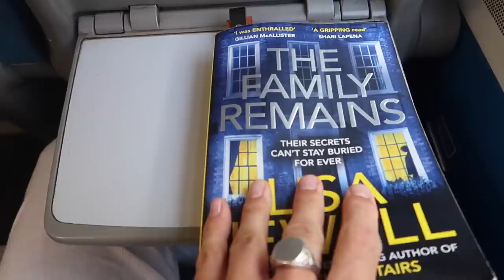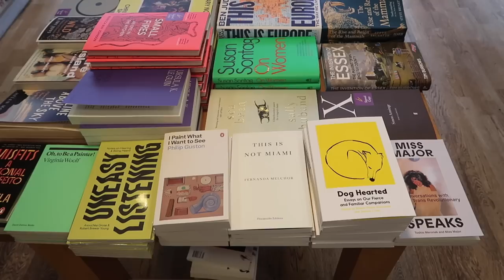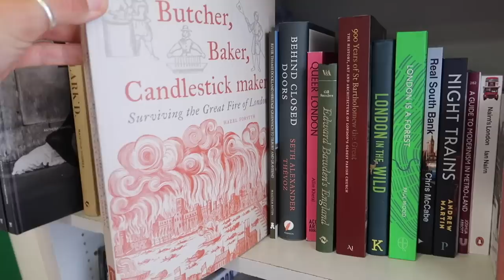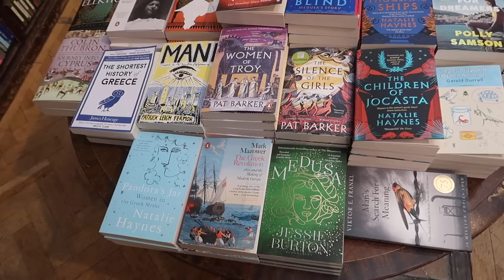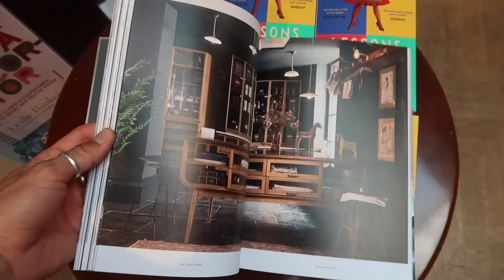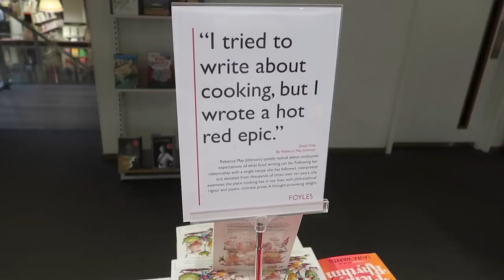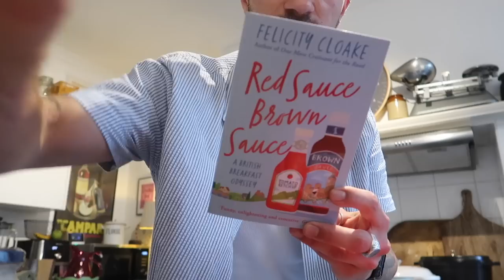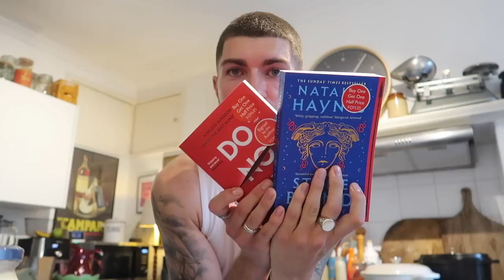THE BEST BOOK SHOPS IN LONDON | RELAXING LONDON VLOG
Every month, I partner with Sky Cinema as I am part of the Sky Cinema Club. This month, I watched Paradise Highway - it had me gripped! Morgan Freeman was incredible as always and you will not see the twists coming.

Sky Cinema YouTube Channel @SkyCinema

Hey guys!

I am back with a vlog in town where I visit some of my favourite book stores in London. Everything featured will be linked below.

Big love,
Luke x